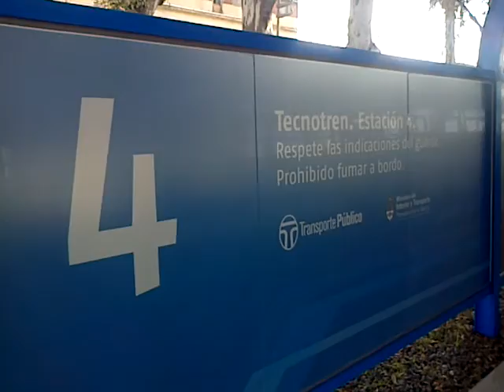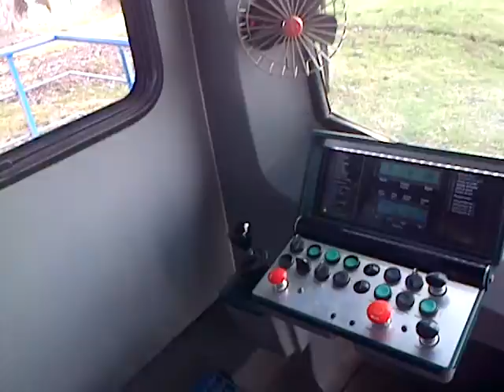Nuevo esquema del TECNOTREN - Tecnopolis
En este video podran disfrutar el nuevo esquema estatal donde actualmente prestara servicio el tecnotren por dentro de TECNOPOLIS en la Estacion Terminal 4.